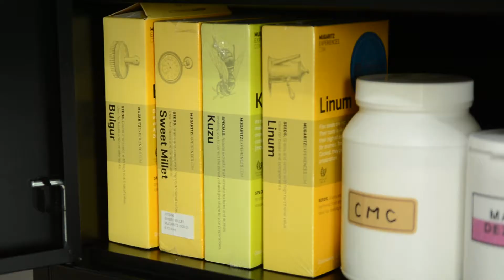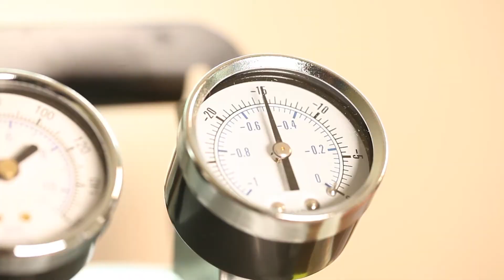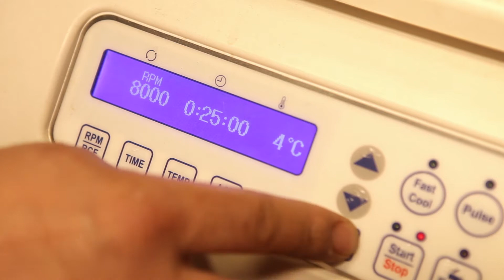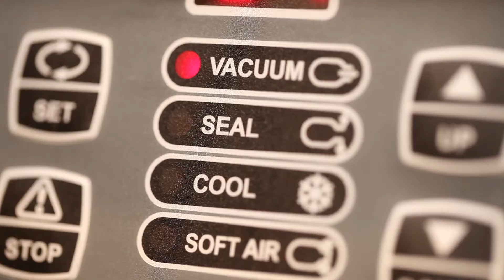쿠커페이스 분자요리 • COOKER FACE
-More Info-

인스타그램 아이디 : @cookerface_lab
카카오톡 옐로아이디 : @쿠커페이스
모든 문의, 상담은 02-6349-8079